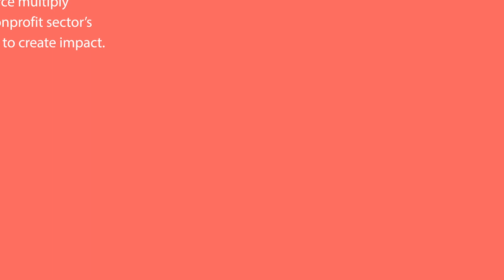3 Grant-Writing Secrets That Will Level Up Your Applications: Wyoming Community Foundation (Ep. 7)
​Want to win more grants for your nonprofit? Struggling to figure out how to position your nonprofit in the best light possible for grantmakers?

👉 Start your 14-day Instrumentl trial and find grants for your nonprofit

​If you're trying to take a deep dive and learn what grantmakers are looking for in their applicants, this podcast interview episode is for you.

​By the end of this 35-minute episode with Micah Richardson, you’ll learn:
-How to use data and statistics to improve your chances at winning more grant funding
-How you can obtain consistent funding by renewing grants
-How nonprofit organizations can better build a relationship with their communities and increase their impact

Save $50 off your first month of Instrumentl with the code, FOUNDATION50.

// About Us //
Instrumentl brings grant discovery, research, and tracking to one place. With Instrumentl, development staff are more effective and efficient at finding the right grants for their nonprofits.

Instrumentl helps save 3 hours a week on average and increases grant application output by 78% within a year.

Micah Richardson from the Wyoming Community Foundation and Will Yang will teach you the best nonprofit grants and how you can optimize your grants for nonprofit organizations because grant writing correct is very difficult if you are a nonprofit organization. Not only that, you need to know how to find grants, and how to write a grant proposal so that you can stand out among a pool of applicants. Grant proposals are key to nonprofit growth and that is why some people ask how to find grants and that answer is simple. It all comes down to how to write grant essays because grant essays will make or break your applications. Additionally, you need to know how to find the best grants because making sure your organization matches with the grant giver is critical.